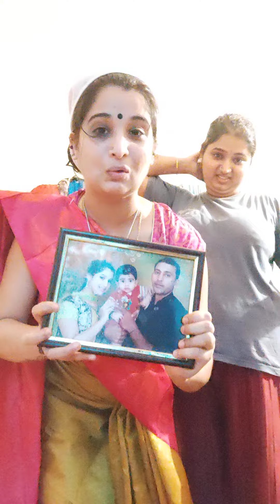ചേച്ചി 10😳wedding anniversary ബിജുഏട്ടൻ അറിയാതെ ചേച്ചി നോക്കി നിന്നു